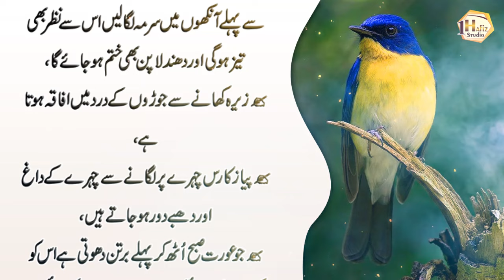Badan Par Motapa Azab Hai | 1 Hafiz Studio New Quotes | Latest Inspirational Quotes | Aqwal Urdu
1 Hafiz Studio brings you life-changing things every day, so support it.

1HafizStudio